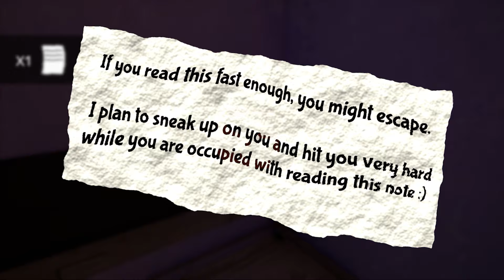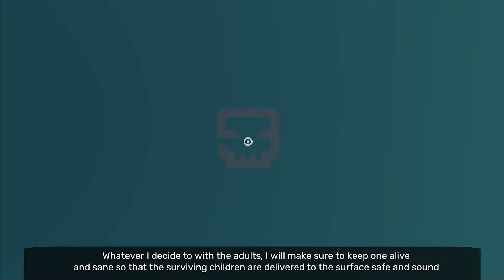Garten of Banban 1-7 DREAMS In Third Person Camera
Dive into the enchanting world of Garten of Banban as we explore episodes 1-7 in a third-person camera perspective! 🌟 In this full gameplay walkthrough, witness the mystical dreams and hidden secrets that make Garten of Banban a fan-favorite. Experience each moment in third-person view, bringing you closer to the characters and the environment than ever before!

Whether you're a seasoned player or new to the series, this video will guide you through every twist and turn, uncovering Easter eggs, strategies, and tips to master the game. Don't miss out on discovering the hidden gems that only a third-person perspective can reveal!

Call to Action:
Share your thoughts and theories in the comments below—what do you think the dreams mean in the Garten of Banban?